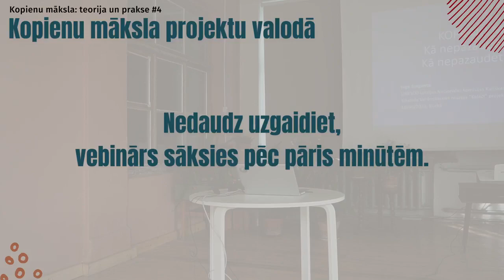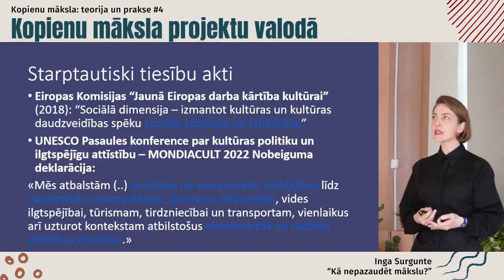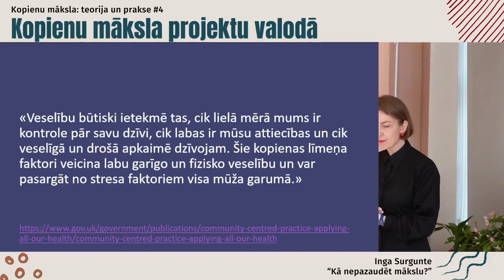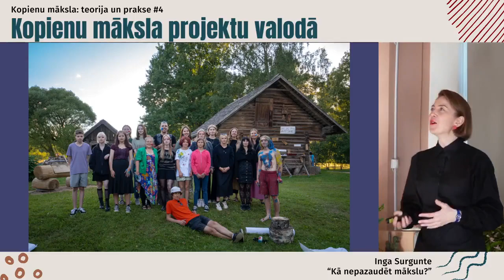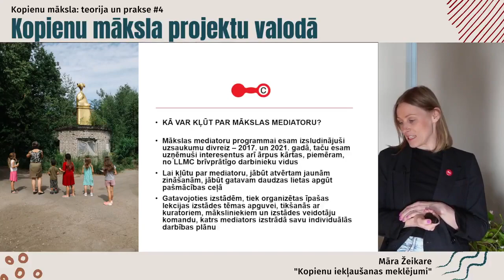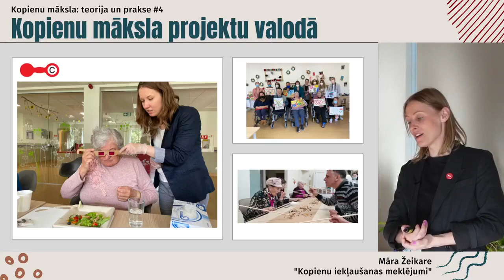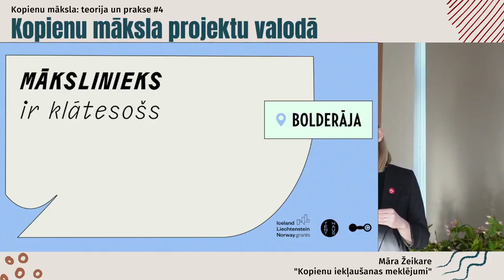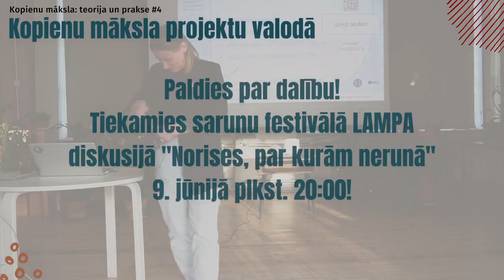Kopienu māksla: teorija un prakse | Vebinārs #4 "KOPIENU MĀKSLA PROJEKTU VALODĀ"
➡️ TEORIJA | Inga Surgunte “Kā nepazaudēt mākslu?”

Kultūras nozarē pēdējos gados vērojama arvien apzinātāka pievēršanās sociālas ievirzes iniciatīvām un centieni pozicionēt kultūru kā līdzvērtīgu spēlētāju tādu globālu izaicinājumu risināšanā kā nevienlīdzība, sabiedrības noslāņošanās un pieaugoša mentālās veselības pasliktināšanās visās vecumu grupās. Līdzās šim entuziasmam arvien skaļākas kļūst balsis, kas brīdina par kultūras instrumentalizēšanu, mākslas mērķu noplicināšanu un nevienlīdzību nozaru sadarbībā, kas nosveras par sliktu mākslai un kultūrai. Lekcija iezīmē dažus no šiem konfliktjautājumiem un kopā ieskicē “sarkanās līnijas” veselīgai kultūras sadarbībai ar citām nozarēm.

Inga Surgunte ir UNESCO Latvijas Nacionālās komisijas Kultūras sektora vadītāja, Latvijas Muzeju biedrības Ilgtspējīgas attīstības projektu vadītāja, biedrības “Skaidrs” dibinātāja, veselības un kultūras projektu "Vairāk gaismas!" (E. Veidenbauma muzejs "Kalāči") un "Arts on Prescription" (Cēsu novads) vadītāja.

➡️ PRAKSE | Māra Žeikare "Kopienu iekļaušanas meklējumi"

Lekcija iepazīstina ar Latvijas Laikmetīgās mākslas centra pieredzi, mākslas projektos iesaistot dažādas grupas – bērnus, jauniešus, seniorus, cilvēkus ar funkcionāiem traucējumiem – un īstenojot mākslas darbus, kas aktualizē sociālu problemātiku.

Māra Žeikare ir mākslas zinātniece, kas ikdienā strādā Latvijas Laikmetīgās mākslas centrā kā projektu vadītāja, kopš 2017. gada – izglītības un mākslas mediācijas programmu kuratore.

Četru lekciju – vebināru cikls par kopienu mākslas radīšanu iepazīstina ar galvenajiem konceptiem kopienu projektu veidošanā. Katrā vebinārā ar lekcijām uzstājas divi lektori, kuri pievēršas centrālajai tēmai gan teorētiski, gan praktiski. Lekciju – vebināru cikls ir lieliska iespēja iepazīt kopienā balstītus projektus un to veidotājus, kā arī smelties iedvesmu līdzdalīgu projektu īstenošanā.

Vebināru ciklu finansiāli atbalsta Sabiedrības integrācijas fonds no Kultūras ministrijas piešķirtajiem Latvijas valsts budžeta līdzekļiem. Par lekciju cikla saturu atbild Ruckas mākslas fonds.